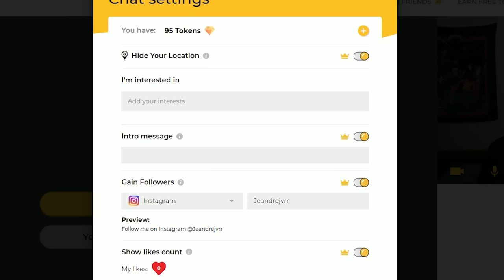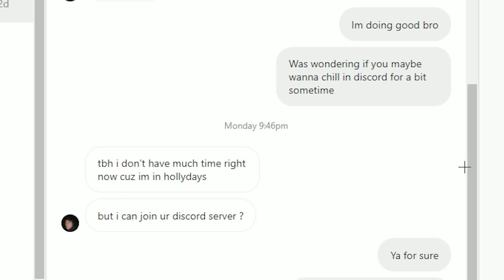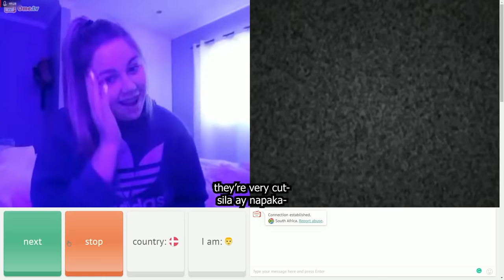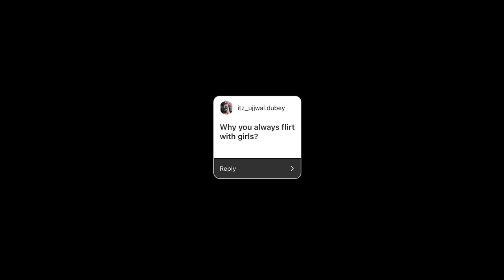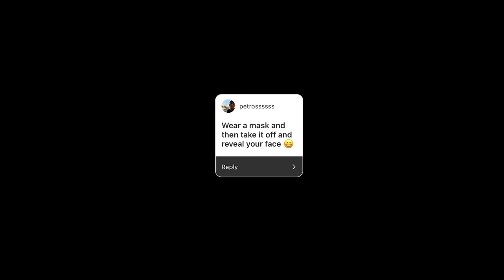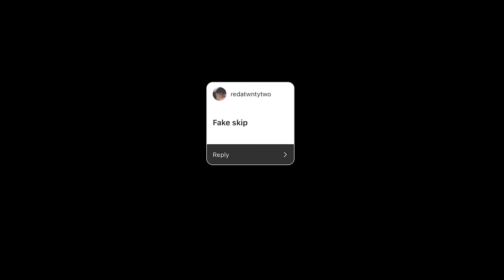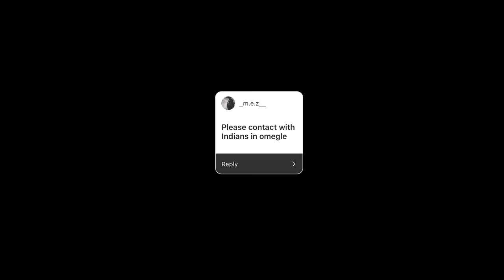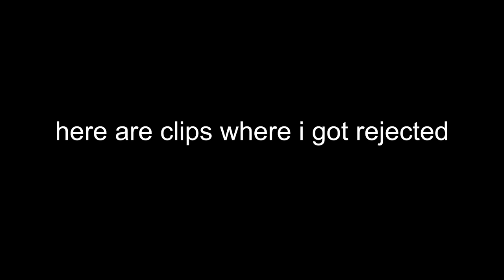Fake Skipping + Reactions on OME!!!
SONG NAME: Show at the end of the video